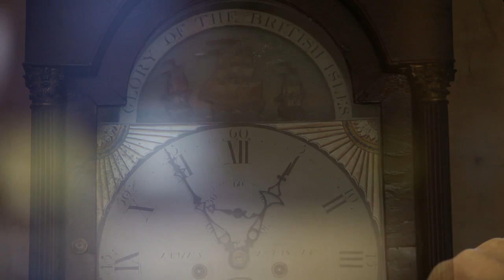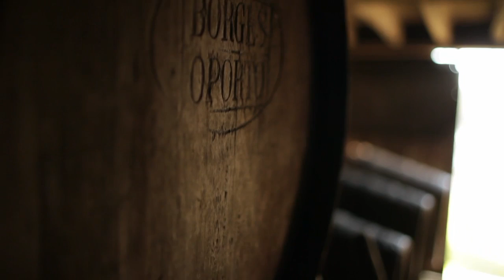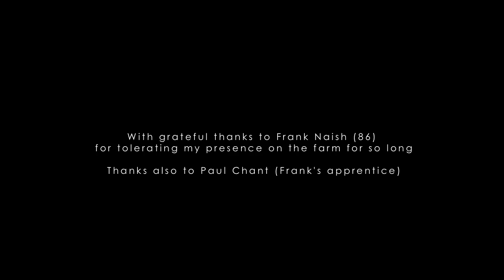The+Cider+Makers HD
A gentle portrait of Frank Naish, (86), possibly the world's oldest cider maker, on his farm in Somerset, with helper Paul Chant. Collecting apples on a frosty morning in December 2010, Frank continued a life-long devotion to the artisan way of producing cider, which he did with his brother Harold until 2005, when Harold passed away aged 84. Since then, Paul has worked with Frank, allowing Frank to continue his passion, up until his death in November 2013. As Frank said, it's hard work and plenty of fresh air that kept him going.